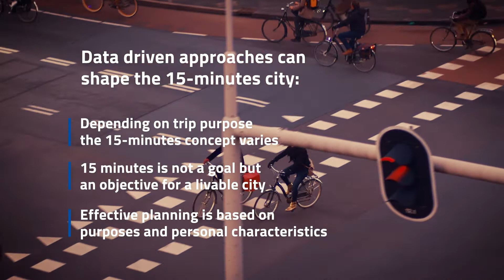How can data driven approaches shape the 15-minute city? | CYCLING INTELLIGENCE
Find our free Urban Mobility online courses on various topics

Did you know we can analyse bicycle network quality with GPS data? Do you know what the 'BOD score' is and how we can calculate it to improve bicycle accessibility? For some experts, data driven approaches can shape the 15-min city and help create more liveable cities. In this video, the Academy WebTV is taking you to the Netherlands to learn more about it.

With Bart Christiaens - Cycling Expert at City of Rotterdam -, Birgit Cannegieter - Theme Leader Cycling Cities at National Tour de Force program -, and Paul van de Coevering - Lector Urban Mobility Planning at Breda University of Applied Sciences.

This video was produced in collaboration with Breda University of Applied Sciences - EIT Urban Mobility's partner -, and the Dutch Cycling Embassy.